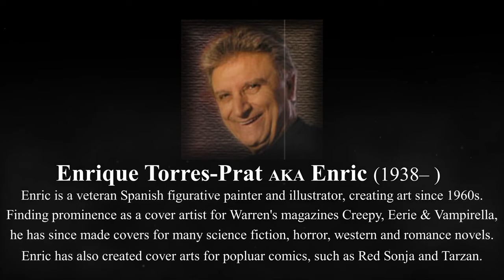The Flawless Vision of ENRIC (Enrique Torres Prat)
Enric Torres-Prat was born in 1938 in Barcelona, Spain. Living near the historical port city near the Mediterranean gave Prat immense artistic influence. He attended La Universidad de Belles Arts St. Jordi where he studied classical painting. Prat was quite gifted in drawing and color theory. The works of Enric can be found at numerous museums and private collections across the globe. He is often considered to be one of Europe’s “new old masters”.